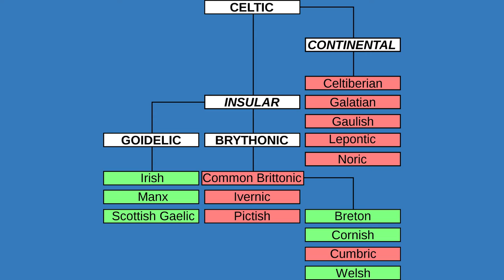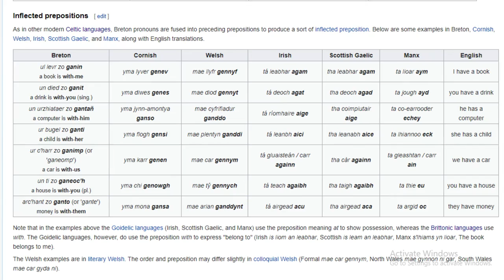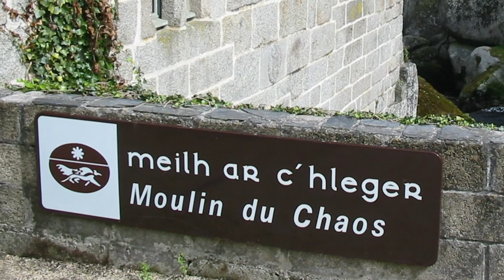Why the Bretons of Brittany Speak a Celtic Language - Celtic Breton Explained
Why do the Bretons of France Speak a Celtic Language? Celtic Breton Explained - Celtic languages are spoken in many parts of the British Isles today. These include Irish, Scottish Gaelic, Welsh, Cornish and the Manx language native to the Isle of Man.

Across the water in north-western France however, a Celtic language is still spoken in parts of Brittany, known as Breton. The language was introduced into the region of Armorica, known as Brittany today, by migrants from ancient Britain in the 5th and 6th centuries AD.

Simply put, Celtic languages can be divided into two broad categories: insular Celtic languages of the British Isles and older continental Celtic languages, such as Gaulish. Insular Celtic languages are sub-divided into two categories: Goidelic languages, such as Irish, Scottish Gaelic, and Manx; and Brythonic languages, such as Breton, Cornish, and Welsh. As an insular Celtic Brythonic language, Breton is most closely related to Cornish than any other Celtic language.

Today, Breton is still spoken along with French in western Brittany, whereas in eastern Brittany, the Romance language of Gallo is the more common minor language. In Brittany, there is also a Breton custom of bands playing bagpipes, thought to be Scottish-inspired tradition. Such a band is known as a bagad (Breton pronunciation: [ˈbɑːɡat]).

A 2011 estimate suggested that 250,000 people could speak Breton, a significant drop from the 2 million speakers at the start of the 20th century. It is listed as a severely endangered language by UNESCO, and many of its speakers are elderly, although there has been an increase in recent years of children attending bilingual (Breton/French) classes.

Breton, UNESCO Atlas of the World's Languages in Danger

25 endangered languages you need to listen to before they disappear